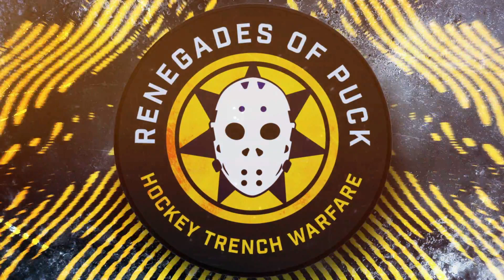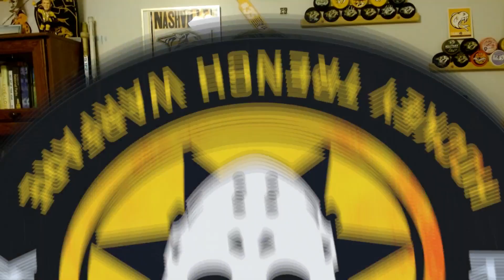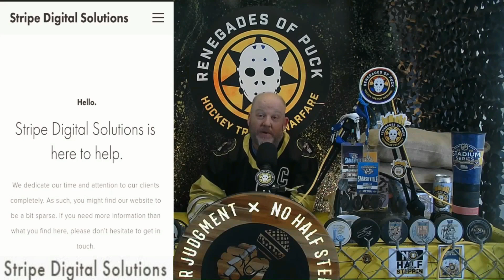ROP TV Ep 693 The Renegades Of Puck Recap 3-2 L Vs Stars Preview Ducks & Talk All Things Preds